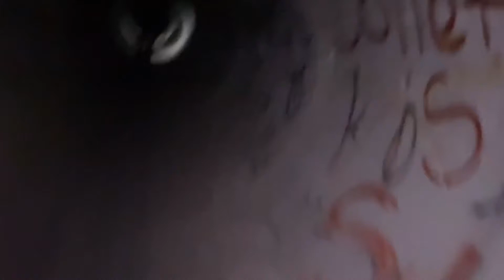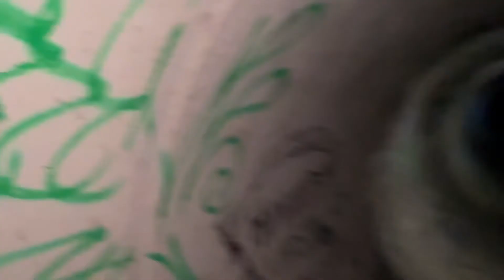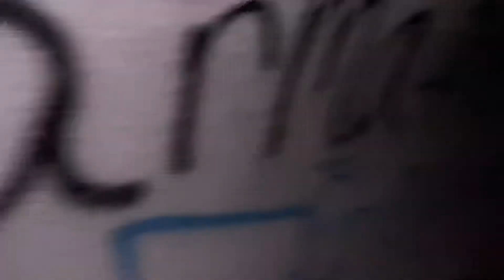THE TUNNEL PART2!